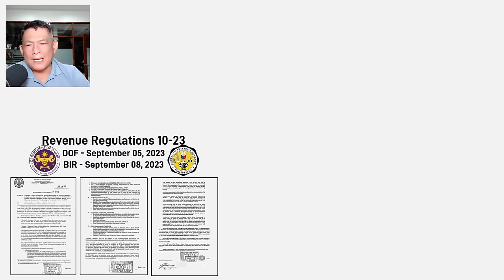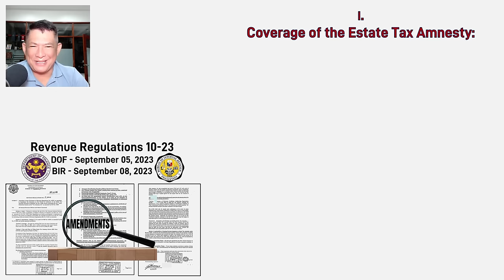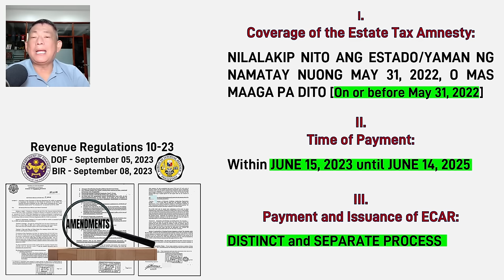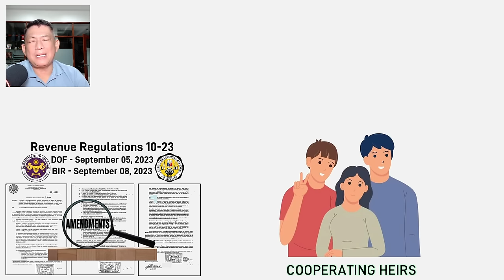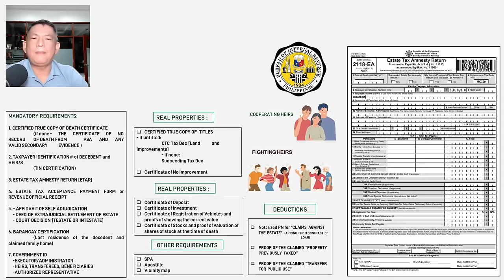Pwede na mag bayad kahit walang EJS!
Free legal forum @thelectureroomofattyraymondbatu.
I am sharing my modest knowledge on legal issues involving property and family problems which I further categorize it as USAPANG MANA, USAPANG LUPA, USAPANG PAMILYA, USAPANG MAG-ASAWA, USAPANG RELASYON, USAPANG TAXES, at iba pang kategorya na maaring may kinalaman sa property, batas tungkol sa lupa, problema sa lupa, lupa na walang titulo, lupa na rights lang, lupa na pasalo,  bahay at lupa pasalo, mother title ng lupa paano hatiin, kaso sa pangangamkam ng lupa, batas sa lupa ng magulang, batas sa mana ng lupa, hatian sa lupa ng magkakapatid, batas sa lupa ng magulang, karapatan ng asawa sa lupa, karapatan ng legal na asawa kahit walang anak, karapatan ng asawa sa sahod ng asawang lalaki, problema kung patay na ang nakapangalan sa titulo ng lupa, paano magpatitulo ng lupa na walang titulo, titulo ng lupa requirements, paano magpatitulo ng lupa na may mother title, patitulo ng lupa, tax declaration ng lupa, paano kumuha ng tax declaration, estate tax amnesty, implemeting rules of estate tax amnesty